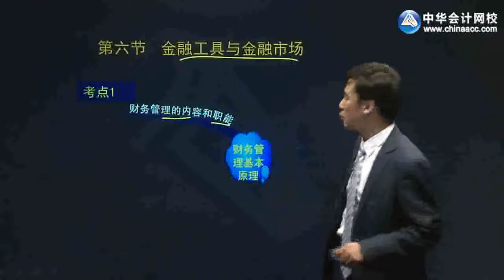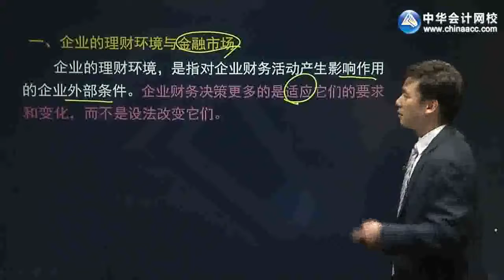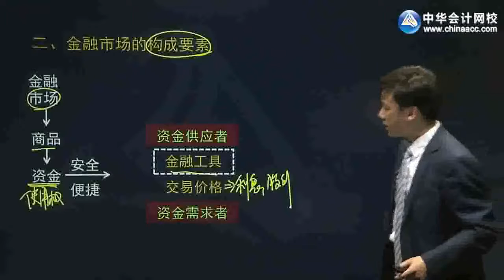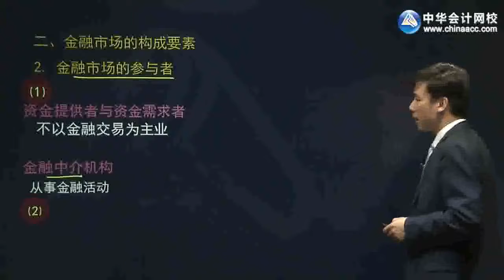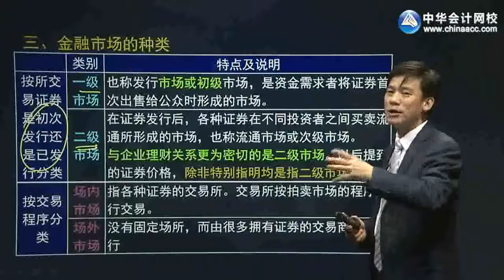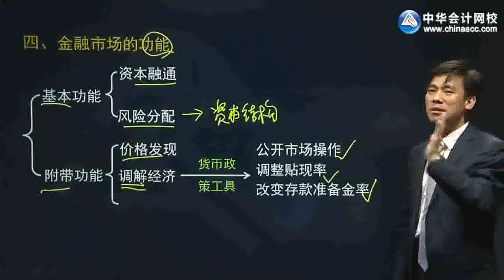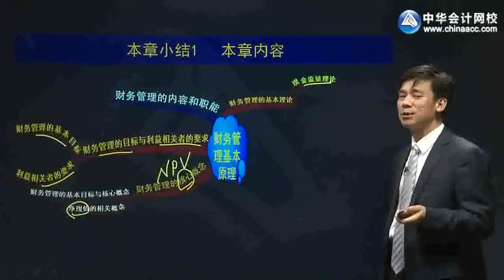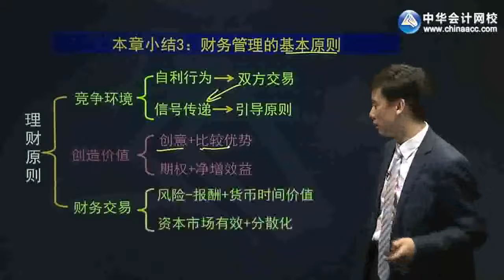2018注册会计师CPA 财务管理 黄胜 视频 押题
2018注册会计师CPA 财务管理 黄胜 视频 押题侵删~视频来源和原始版权来自并归属原创作者，论点和本频道无关。本频道致力于视频影片的推广和传播工作， 影片相關內容分享，如有涉及任何侵權或造成當事者困擾的問題，敬請留言告知；本频道定會遵照著作權保護法相關規定馬上撤除影片，立即停止分享！